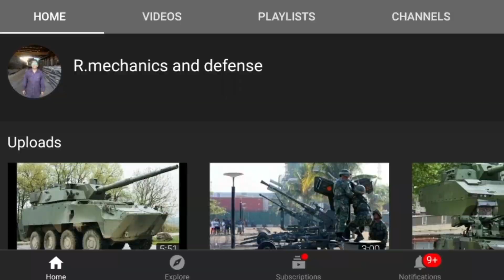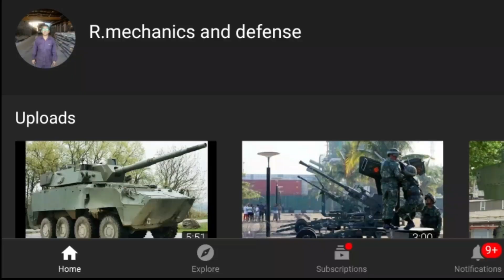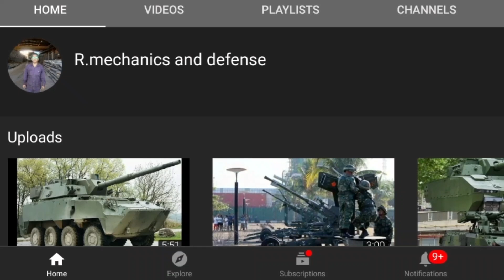PILIPINAS Bibili ng mas maraming warship,aircraft,helicopterat fighter jets!possible ba ito?PANOORIN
Channel partner:
Build the PH MC
aerialTV
fur hops PH